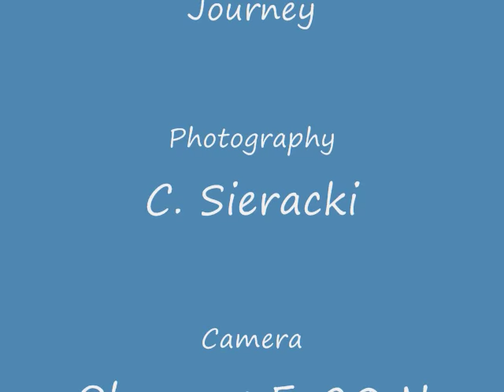Canadian Rockies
Photo Tour of Canadian Rockies